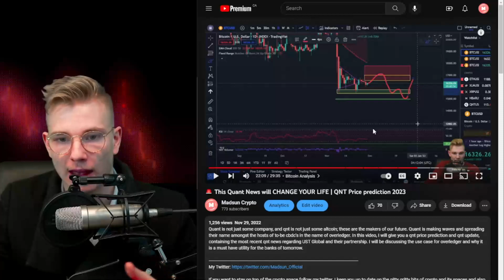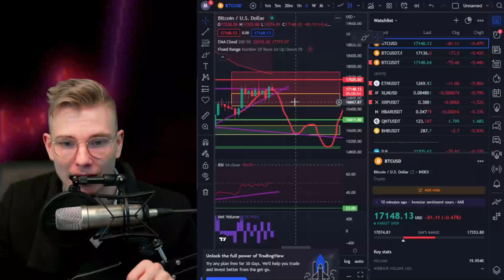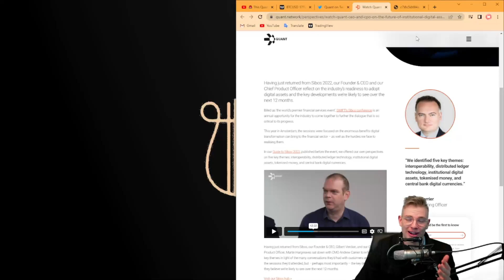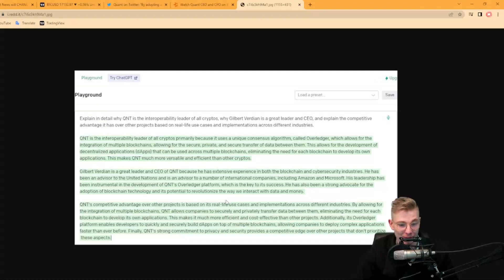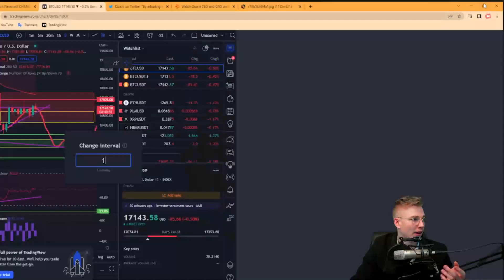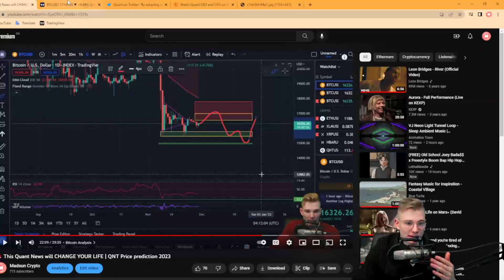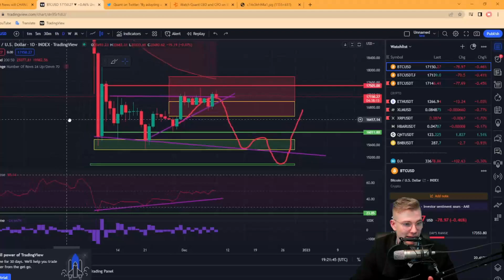🚨 LATEST | Quant Haters changing their minds after this QNT NEWS!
The latest QNT Quant news available regards this 34 minute interview with Gilbert Verdian

An amazing interview containing outstanding alpha into the world of Gilbert Verdian and Quant. Within this video we talk about interoperability and scalability, as well has security and it's importance. This interview fully emphasizes the importance of security and the need for overledger and Quant technology. Martin Hargreaves fully outlines the importance of standards and framework and how standards like ISO20022 and ISO TC 307 are the key to creating a sustainable interoperable solution.

I keep you up to date on the nitty gritty bits of crypto and its spaces and also keep you educated on the macro news

Also, feel free to check out Noaty's channel. It is full of amazing info especially regarding coins like XLM, XRP and HBAR!

In no event will Madsun Crypto be liable for any loss or damage including, without limitation, indirect or consequential loss or damage, or any loss or damage whatsoever arising from loss of data or profits arising out of, or in connection with, the use of Madsun Crypto content on YouTube and Discord.  Madsun Crypto is not a licensed broker/financial planner. All financial decisions made by the viewer should be done after talking with a licensed professional.  Everything on the Madsun Crypto channel is for entertainment only.  Madsun Crypo's video content may change over time, or become outdated or invalid. Madsun Crypto reserves the right to change his opinions and entertainment content at any time.the right to change his opinions and entertainment content at any time.